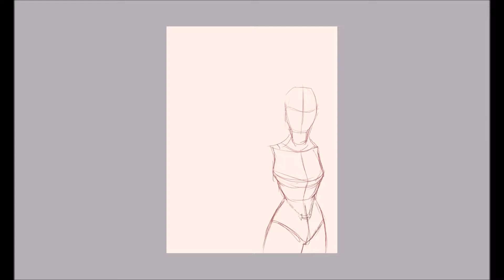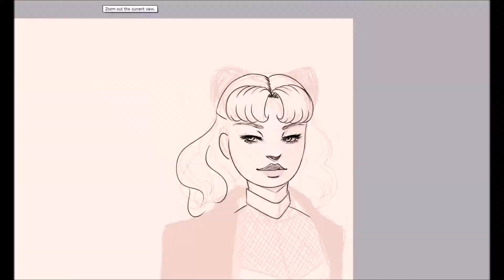Digital Art - Cymbeline Jacket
Doing some final illustrations with Cymbeline for practice!

Software:
Hardware: Wacom Cintiq 22HD Touch

Simun Mathewson - Disco in the Rain